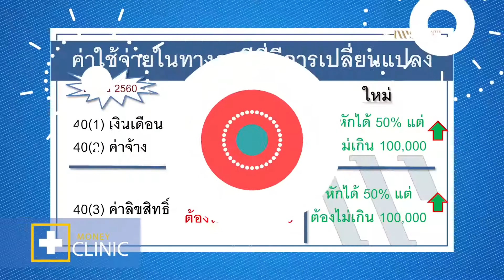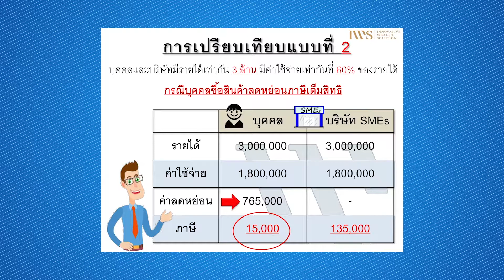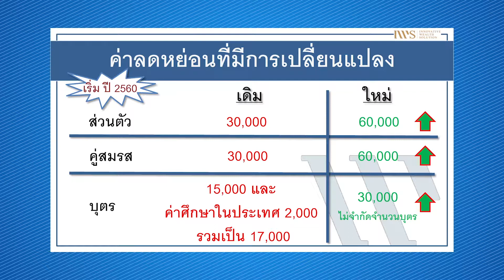Money Clinic EP017 จัดเก็บและลดหย่อนภาษีปี60